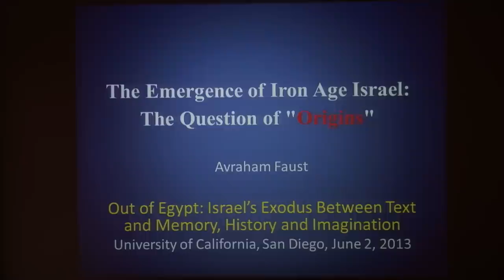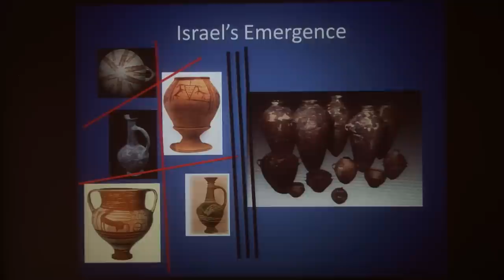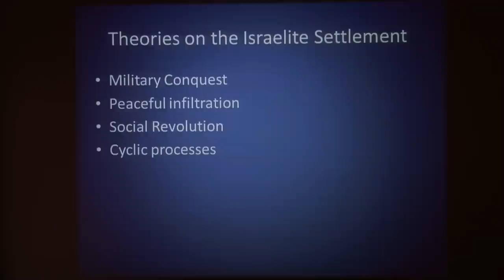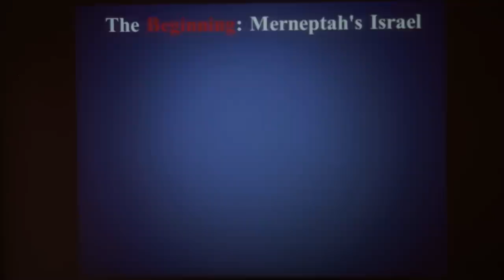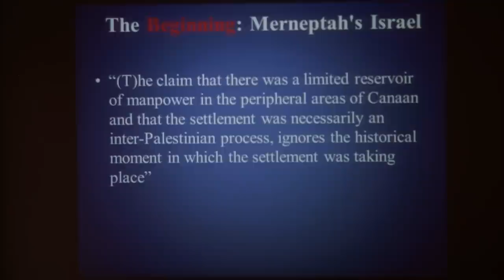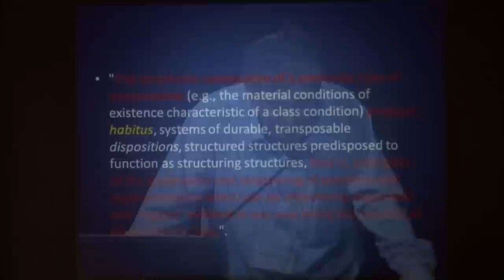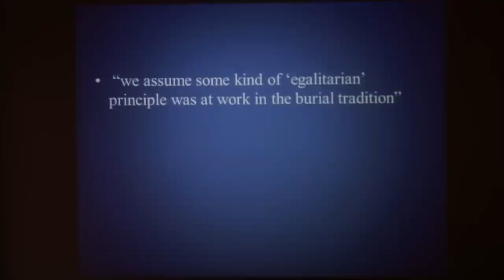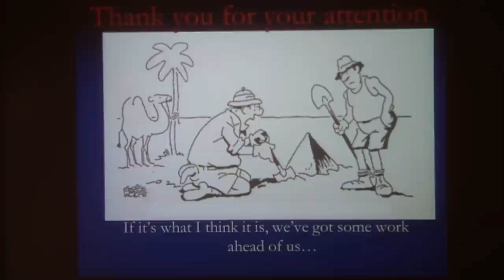Avraham Faust - The Emergence of Iron Age Israel: The Question of "Origins"